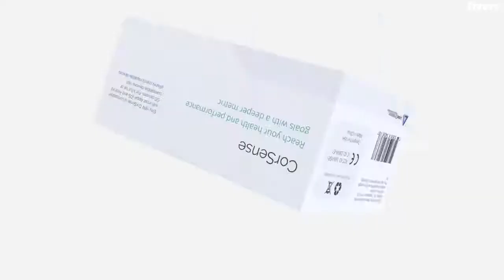How to make 3d animation video (I will do 3d product animation)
** I would kindly inform you that I am not providing any character animations, Industrial animations, Fur/Hair Animations, High-End Liquid Simulations & Clothing animations in this gig.

Hello!

3D Product videos can bring your design to life. This is the better way to show your product all over the world. We can show your product features in a creative way. For a better result, we appreciate your support during the project. I'm working until buyers fully satisfaction. That's a promise :).

1. Your product images from different angles
2. Clear instructions
3. The logo (If you have one)

What we promise to give you

1. A high-quality 3D product animation video (Full HD)
2. Trusted and fast response to your questions.
3. Carefully listen to your needs
4. If you don't have a CAD (3D Model) file, do not worry. We will take care of it
5. If you need any amendments we are very pleased to do it.

I'm not good at background music. If you have any own music track, please share it with me.

3D Product Animation.
Show and explain your product in a detailed 3D animated video

Video & Animation Your story's unique. Tell it differently with custom video & animation services.

Find a developer to improve your WordPress site or build one from scratch

Graphics & Design. A single place, millions of creative talents.
Graphics Design, Logo & Brand Identity, Logo Design, Brand Style Guides, Business Cards & Stationery, Gaming, Game Art, Graphics for Streamers, Twitch Store, Art & Illustration, Illustration, Pattern Design, Portraits & Caricatures, Cartoons & Comics, Tattoo Design,

Writing & Translation.  Have a way with words.

Music & Audio, You've got a message. Let the world hear it with music, audio & voice services.

Programming & Tech. Get all the technical bells and whistles without paying for a programming degree.
Programming, WordPress, Website Builders & CMS, E-Commerce Development, Game Development, Development for Streamers, Mobile Apps, Web Programming, Desktop Applications, Online Coding Lessons, Chatbots,

Business Your business = your passion. Outsource smaller tasks so you can focus on growth.

Lifestyle, Gaming, Online Tutoring, Fitness Lessons, Personal Stylists, Cooking Lessons, Arts & Crafts, Health, Nutrition & Fitness, Greeting Cards & Videos, Viral Videos, Traveling,

Commission $150 Fiverr offers services in every digital category, fit for any business need.